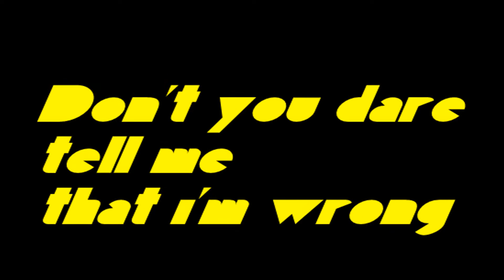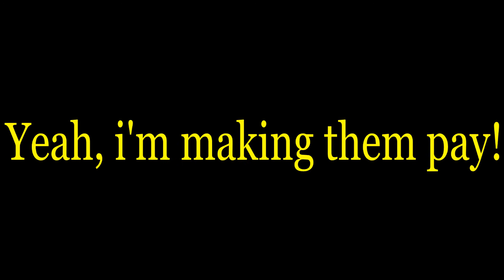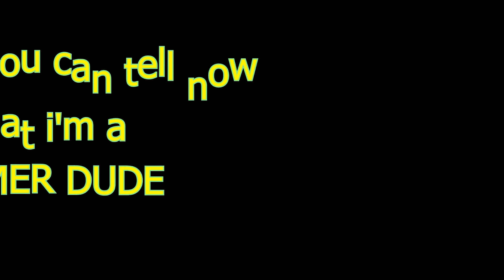Gamer Dude- The Spaceman Chaos feat. PHDbrockhurst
A Song that me and The Spaceman Chaos have been working on for the past week